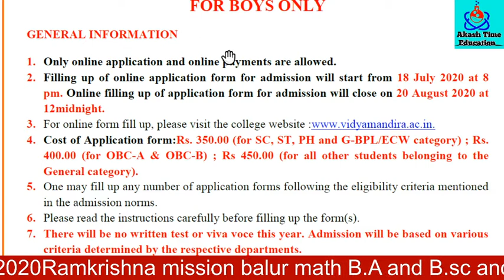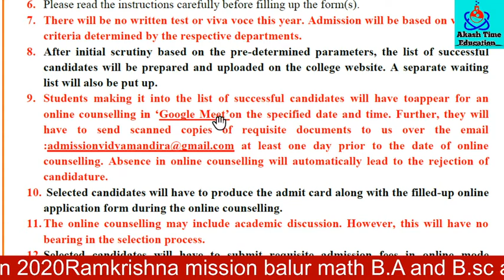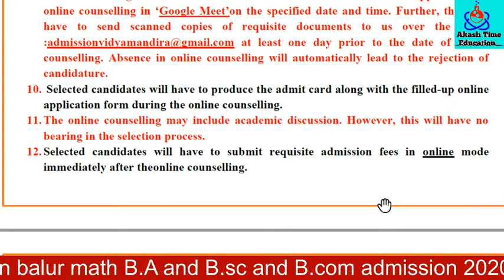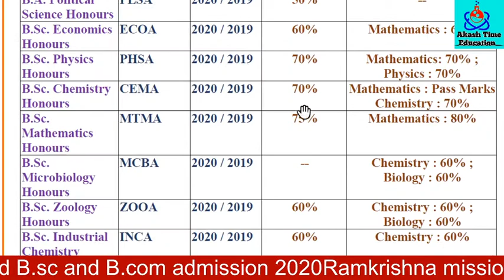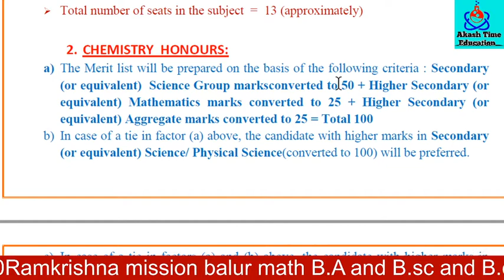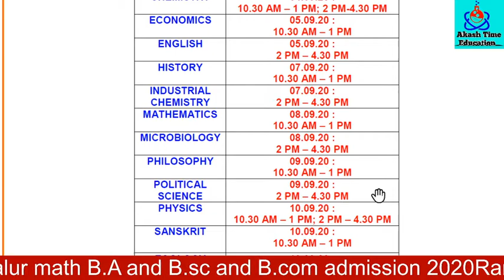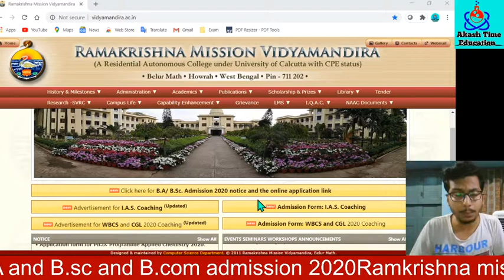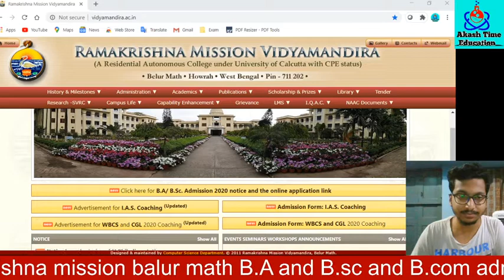Ramkrishna Mission Balur math B.A, B.SC admission 2020 full notification, eligeblity, form fill up😇😇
ramkrishna mission balur started there admission process 2020 on b,a and b.sc so in this video we are dessicing about what is full official notification from the college and what is the eligeblity critaria to enter in this college with new rules in this year duo covid-19 and all other necessicary details descussion you can get form this video.

Prepare yourself for IITJEE and NEET with our teligram group-